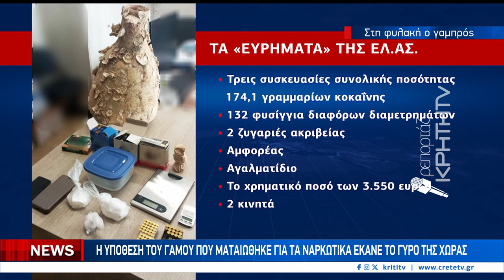Ισχυρίστηκε πως είχε την κοκαΐνη για να κάνει χρήση μαζί με τους φίλους του